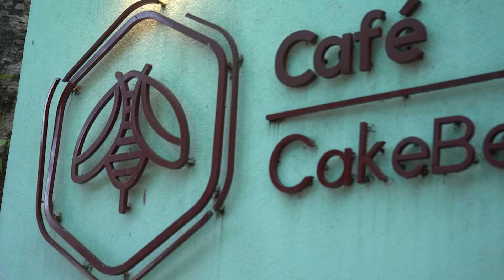Live-in-ல இருக்கேன்னு நீ பாத்தியா?😡 Anchor-ருடன் சண்டை போட்ட LoveIn Dhanya😱 Prank Gone Wrong